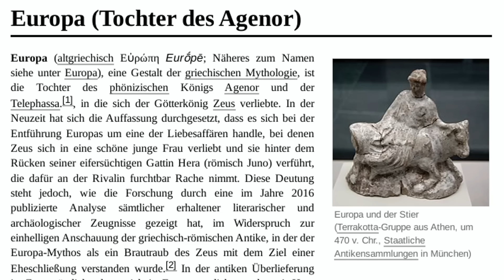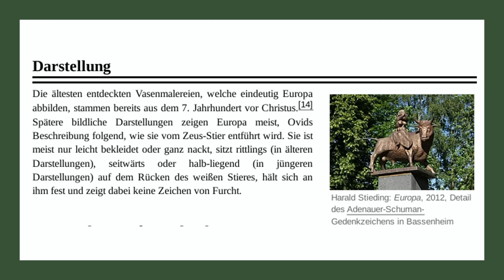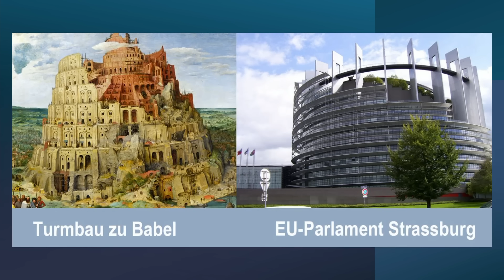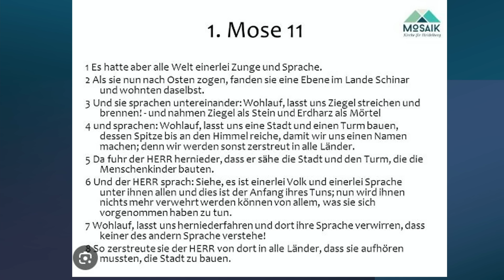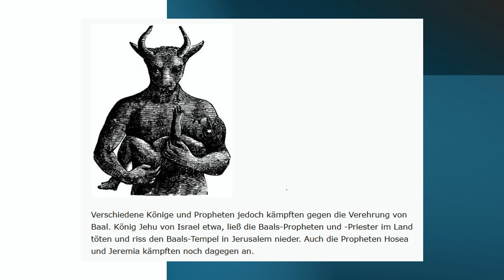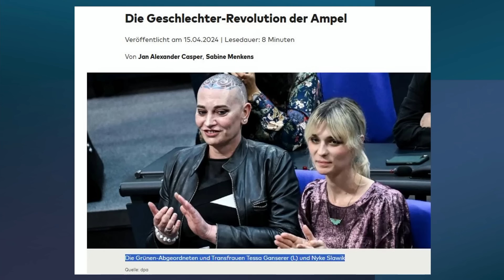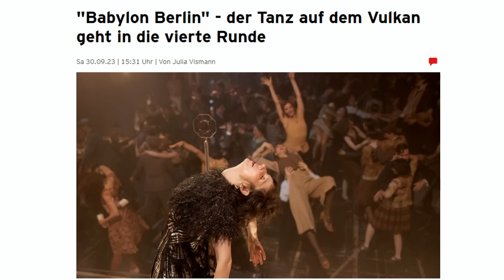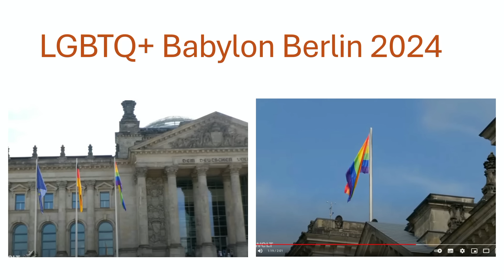Geheimnis hinter Europa. ENTFÜHRUNG EUROPAS in einen neuen Weltkrieg?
BRENNPUNKT über Geheimnis hinter Europa.
Laut der griechischen Legende wird die Prinzessin Europa von dem oberste Gott des Olymps Zeus verführt und dann entführt. Ein ganzer Kontinent trägt den Namen der Europa, die entführt wurde von Göttern im Abfall von dem lebendigen Gott, dem Schöpfer von Himmel und Erde.
Die Bibel prophezeit am Ende der Zeit den Abfall eines Weltreiches vom Glauben an Gott, wie auch Paulus in 2. Thessalonicher 2,1-13 schreibt. Ein großer Abfall vom Glauben kann nur kommen, wenn vorher Licht, Liebe zu Gott und Glauben an Jesus Christus und Vater-Gott vorhanden war.
Wir gefährlich der Abfall von Gott ist, sehen wir im 20. Jahrhundert in zwei Weltkriegen, wo 80 Millionen Menschen getötet wurden. Wenn wir uns vom Licht abwenden, dann überwältigt uns Finsternis. Wenn wir uns vom Gott der Liebe, dem Schöpfer abwenden, dann kommen mörderische und lügnerische falsche Götter an diese Stelle.

wenn meine Videos dich segnen und ermutigen. VIELEN DANK!